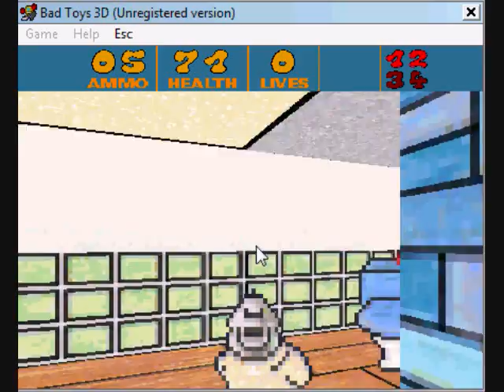Let's Play Bad Toys 3D Level 3 Attemp 1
I died in this video and now I have to get all the way back up to this level. But I'll get there!